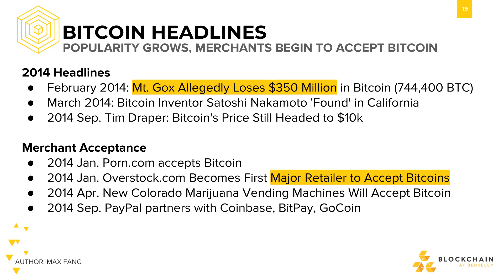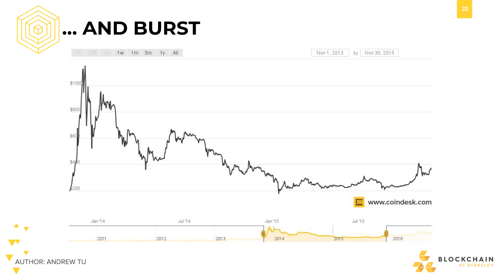[CS198.1x Week 2] Bitcoin Headlines